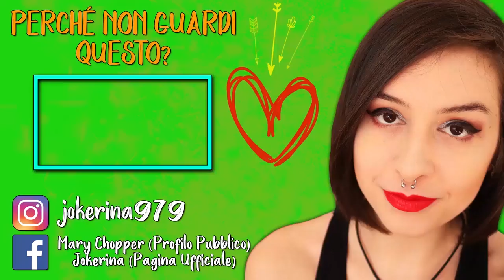UNA PICCOLA PERLA | CHILD OF LIGHT #11 (FINALE)